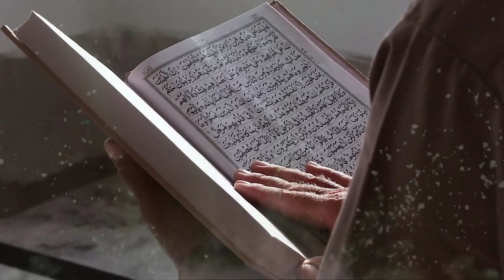Duniya Mai Mojood Aisey Bachey Jo Housh Ura Dain | دنیا میں موجود عجیب و غریب بچے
Duniya Mai Mojood Aisey Bachey jo Hosh Ura Dyn